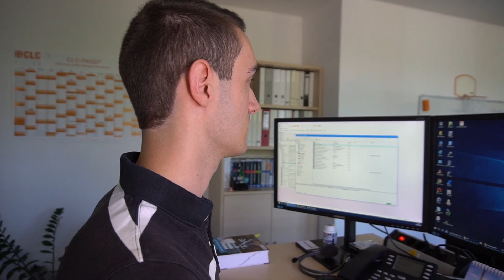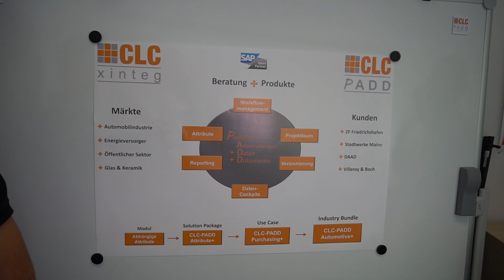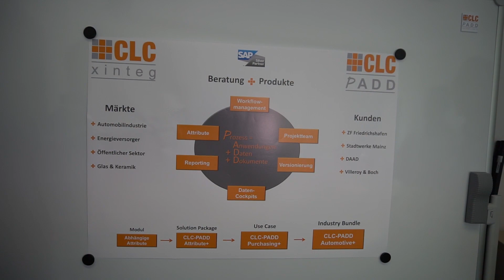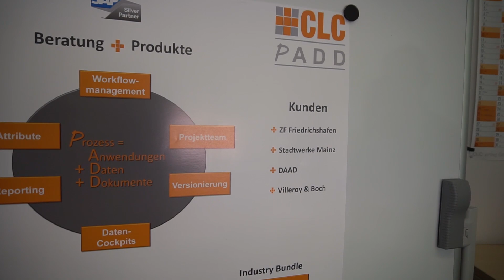Die CLC xinteg GmbH sucht neue Mitarbeitende für das duale Bachelor Studium.